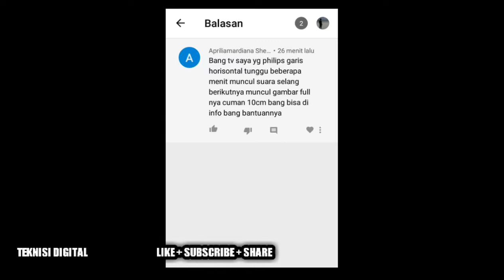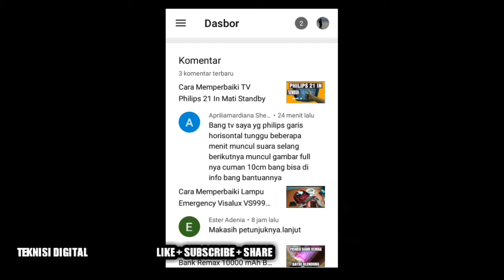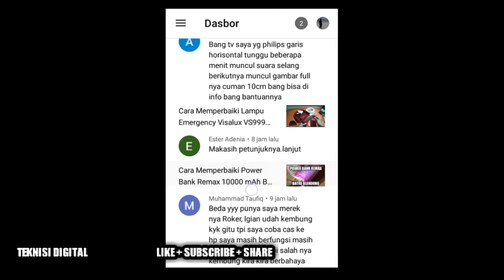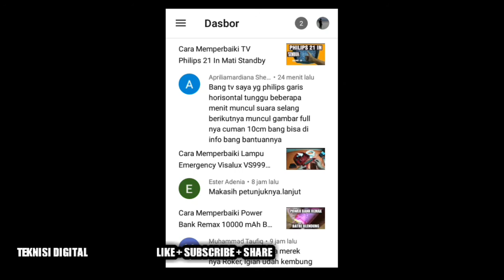Podcast #13 Cara Memperbaiki TV Rusak Vertikal Dan Power Bank Blendung